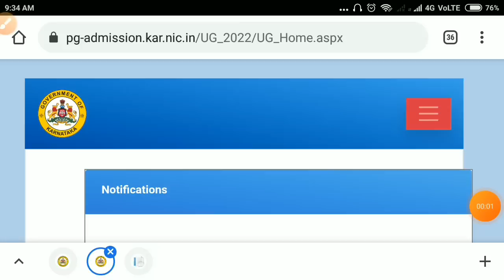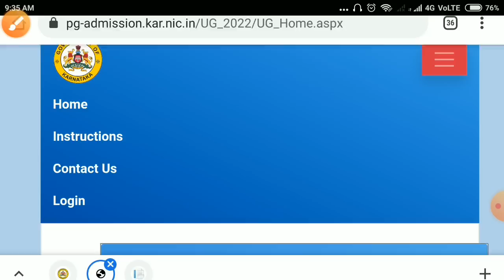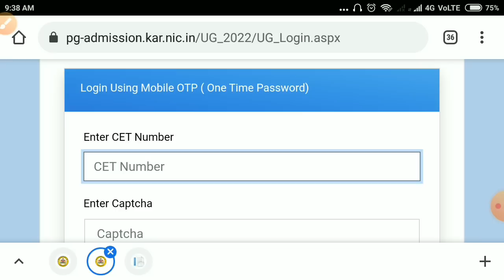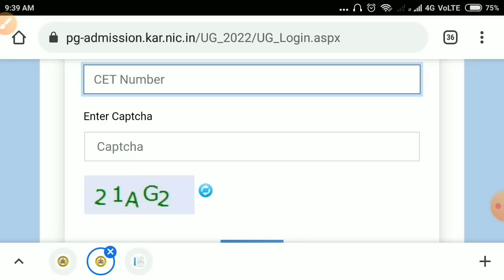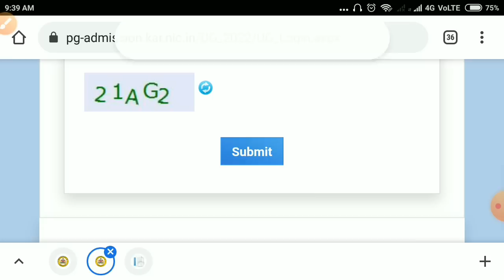Hall Ticket Released | Agri practical Exam admit Card Released | How to download Admission Ticket?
Agri practical exam hall ticket released,
How to download agri practical admission ticket
Agri practical exam 2022,
Agri practical admit Card download website,

Keep Supporting ..
May God Bless You All
Take Care.